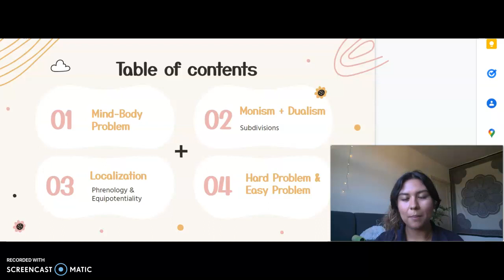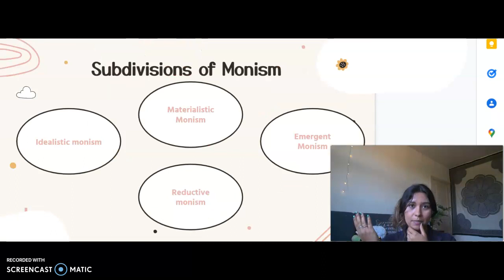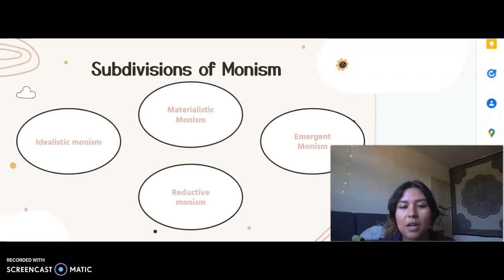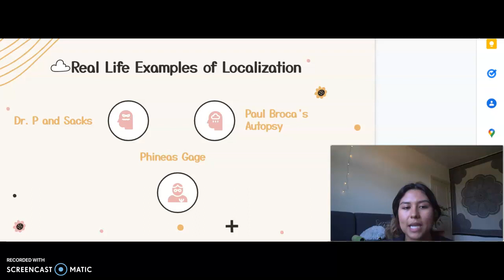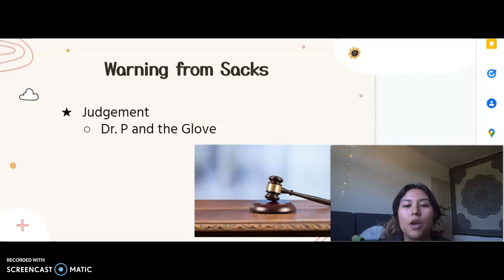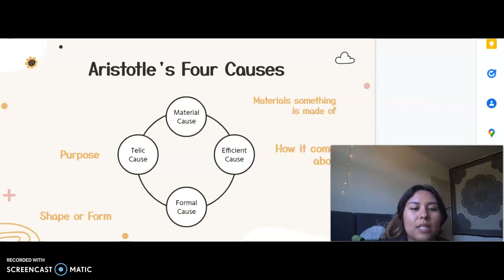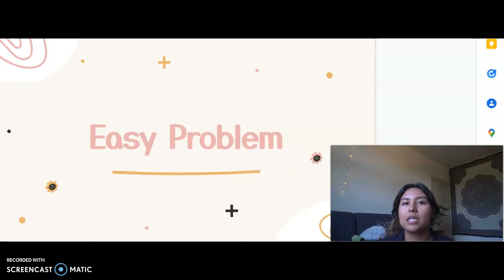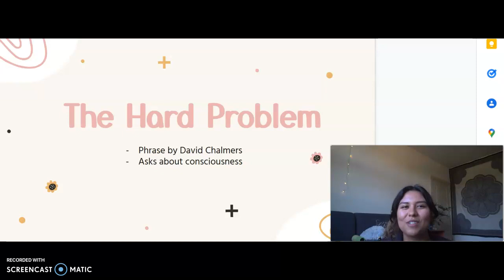The Mind-Body Problem